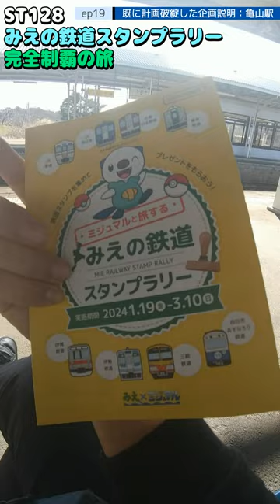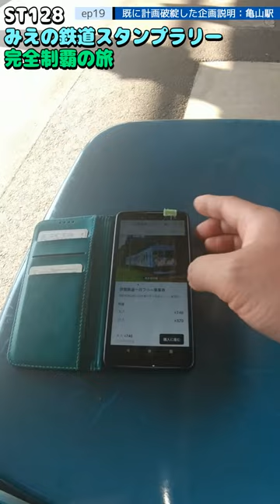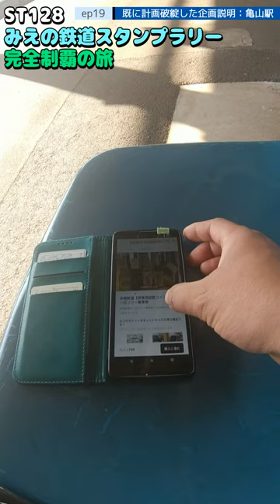ST128 ep19 早速計画破綻した企画説明：亀山駅＠三重県亀山市・JR東海関西本線【ミジュマルと旅するみえの鉄道スタンプラリー完全制覇の旅】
〒519-0155 三重県亀山市御幸町
JR関西本線/亀山駅
Miyukicho, Kameyama City, Mie Prefecture 519-0155
JR Kansai Main Line/Kameyama Station